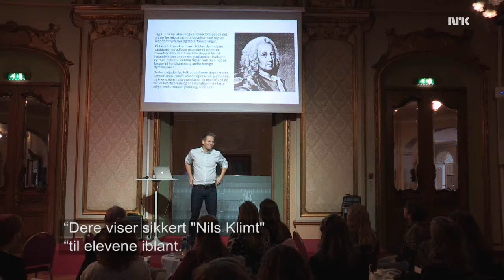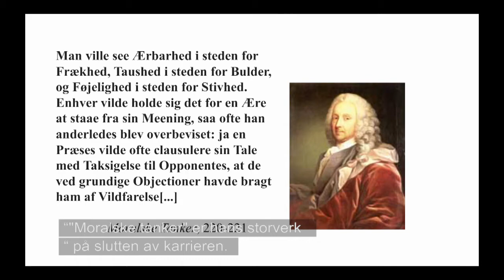Trygve Svensson om Holberg og retorikk